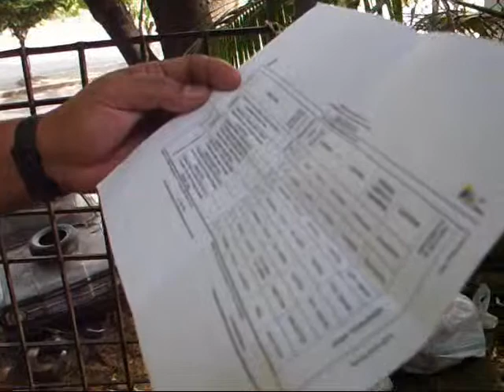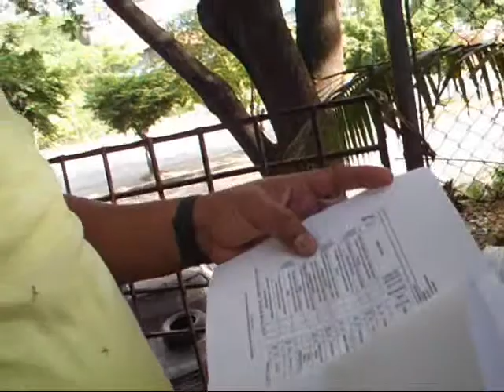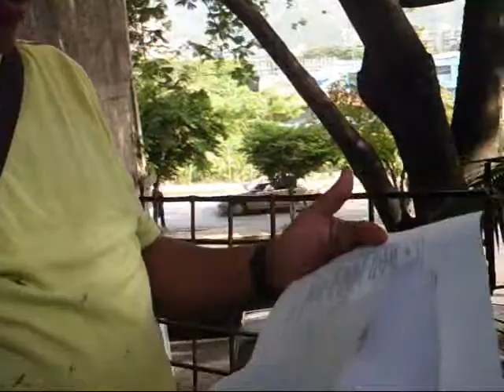Mercal para Guarenas y Guatire desde el Jueves 21 al 23 09 11